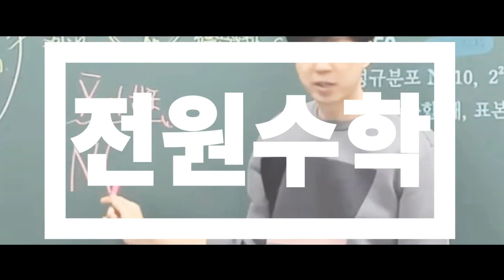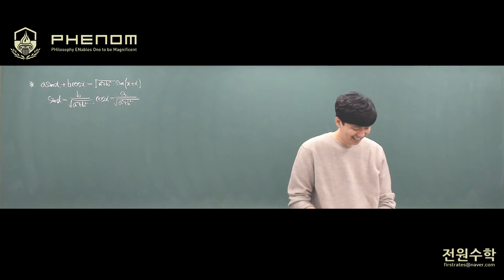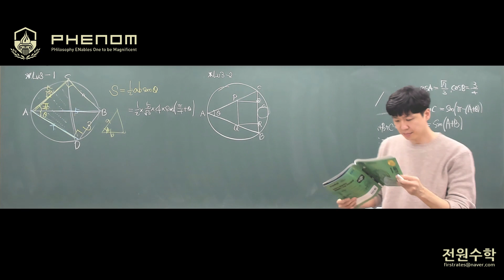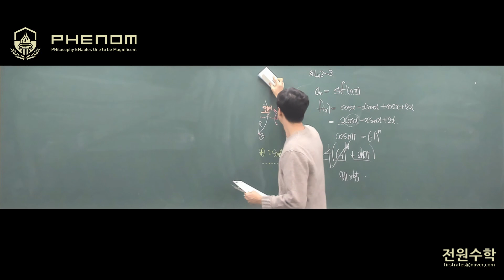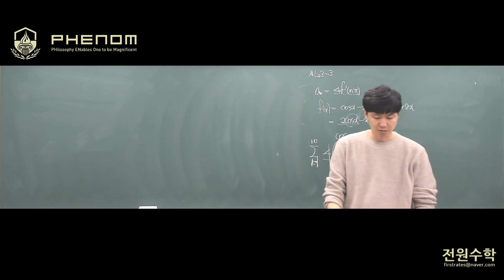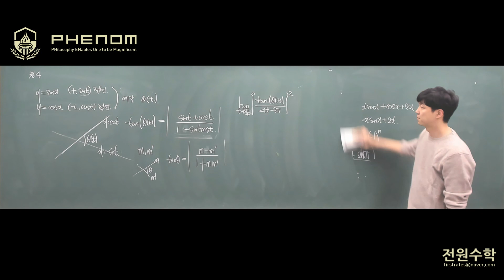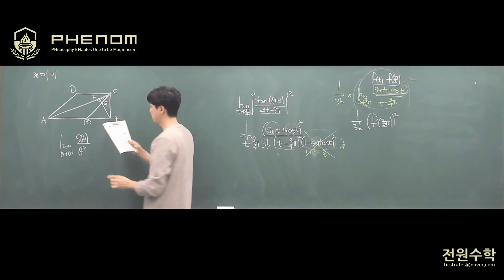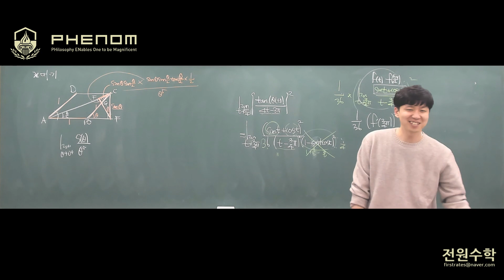2020 수능특강 미적분2 4강 삼각함수의 미분